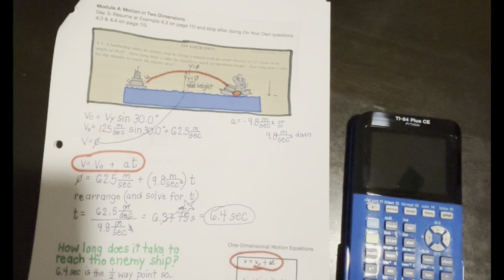Apologia Physics, Module 4, Day 4, pp. 115-120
Apologia Physics, 2nd edition
The Range Equation
On Your Own 4.5, 4.6 & 4.7